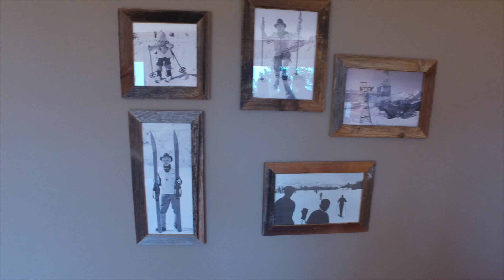ROYAL_FIGURANT_ENTREE_CHAMBRE